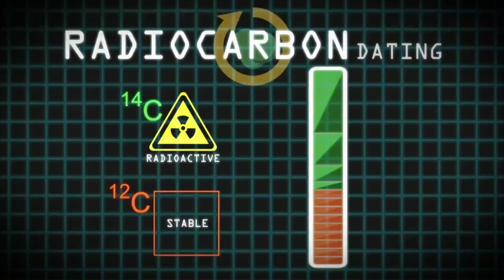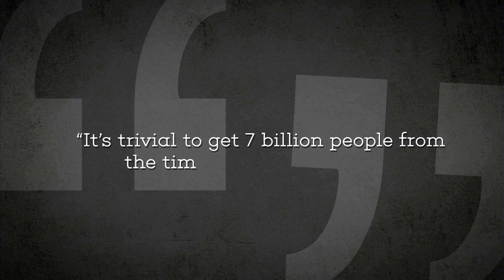Can We Get 7 Billion People in 4500 years? | CREATION with David Rives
Dr. Rob Carter, PhD in Marine Biology and Scientist at Creation Ministries International, join David Rives on CREATION. Today, they discuss if it is possible to get 7 billion people on earth in the 4500 years since the worldwide flood. Do we need to rely on billions of years of evolution? Or is it possible the earth was populated by humans in this short amount of time?